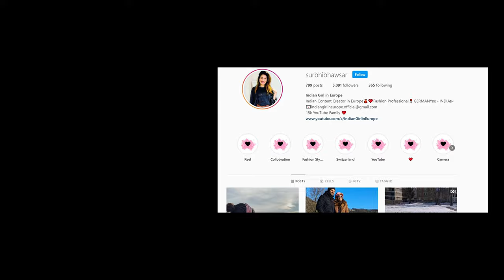Ghar ki Talash in Germany |Finding Apartment in Germany |Village Pahado main Ghar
Travel SERIES